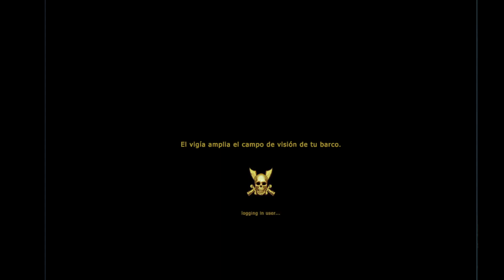Visitando a Jim, Jhonny y Jack el contrabandista "Mareas oscuras y tormentosas" - Seafight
Sí, las 2 veces que salieron salieron en esos mapas...